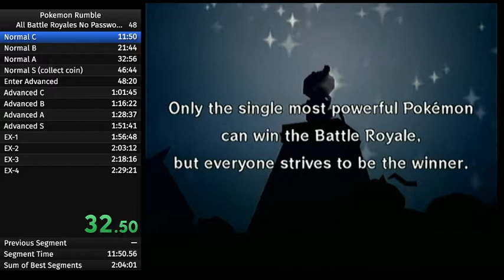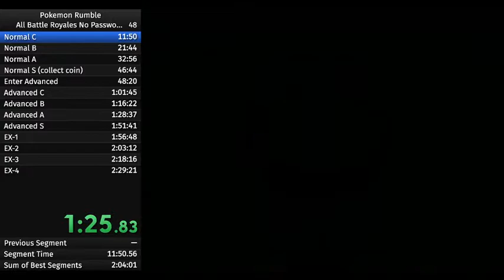Pokemon Rumble - Shiny% in 5:33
Some luck I got while trying to play through/practice some Complete the Game No Passwords; this is still like 3rd place kek

not like my luck has been much better in general anyways rip

also nice